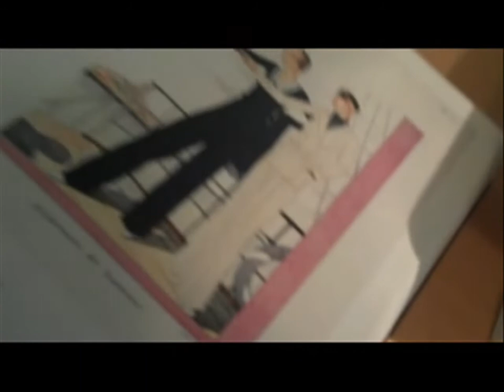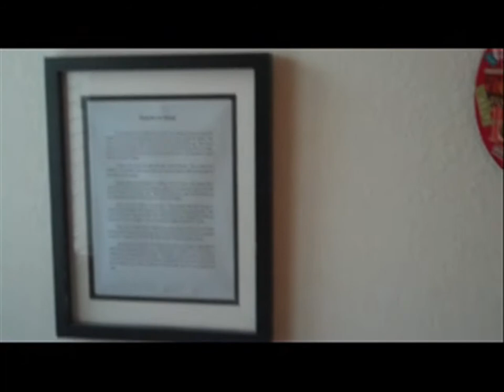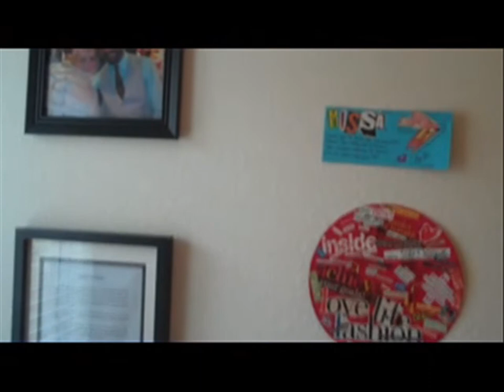Dove Deodorant Correspodent: Maryssa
Take a little trip to the beach in San Diego and see what places give Maryssa her inspiration and fresh perspective.